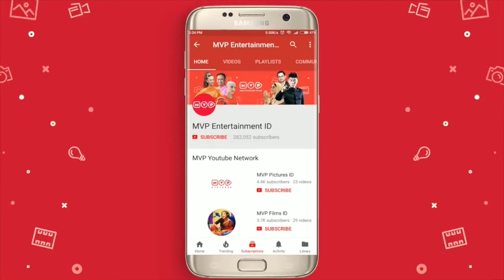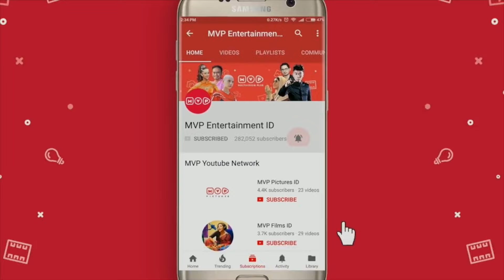FTV Api Cinta Episode 15 Part 1 (Donny Kusuma, Ferry Salim, Dian Nitami)